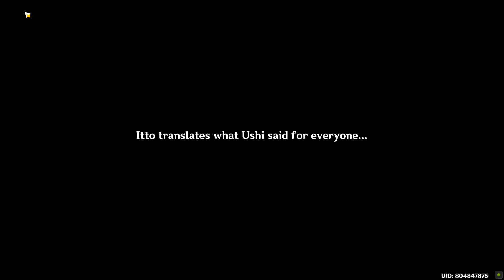Perilous Trail part 4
Re-Watch For Fun